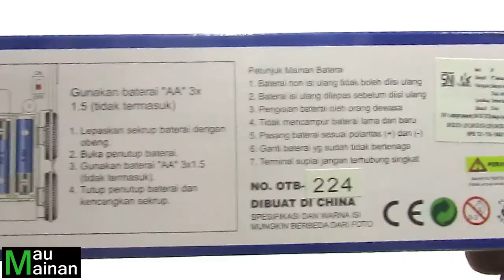Robot Super Change Truck | Mainan Robot Transformers Optimus Prime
Mainan Robot Super Change Truck merupakan mainan yang menggunakan baterai yaitu 3 buah baterai 2A (AA). Mainan ini bisa berubah dari truck menjadi robot transformer atau sebaliknya. Mainan Robot Transformers Optimus Prime juga bisa bergerak maju/ mundur dan mengeluarkan suara serta lampu lampu ketika bergerak. Mainan robot super change ini cocok digunakan untuk hadiah, atau mainan anak umur diatas 3 tahun karena sudah memiliki label SNI. Semoga video ini bermanfaat.

Terima Kasih.